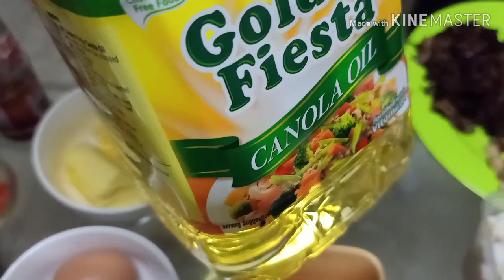My Fifth cooking vlog! (Hot and Sour soup)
Mudra Mhie (^_^)